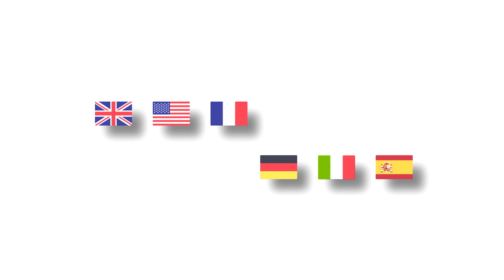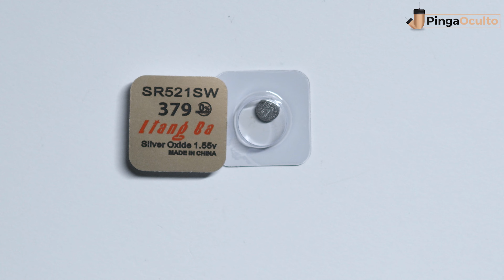Spy Oortelefoon Vip Pro Bluetooth T-Shirt - Recensie en Handleiding - Nederlands | PingaOculto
Vergeet niet dat je de video ook in andere talen kunt bekijken 🌎

Aankooplinks 🛍️
(🔥5% KORTING MET CODE PO5)
- Winkel in Madrid (Spanje): Calle Lucio del Valle 12, 28003, Madrid

00:00 INLEIDING
00:20 REVIEW
02:09 TUTORIAL

In deze video geven we je een volledige review van de Spy Oortelefoon Vip Pro Bluetooth T-Shirt, een klein verborgen oortje waarmee je effectief verborgen en discreet kunt communiceren. Daarnaast laten we je de inhoud van het product zien en begeleiden we je door een praktische videotutorial over hoe je het correct gebruikt.

Evaluatie en functies

In deze gedetailleerde review bekijken we alle belangrijke functies van de Spy Oortelefoon Vip Pro Bluetooth T-Shirt. Je ontdekt het compacte ontwerp dat ideaal is om onopgemerkt te blijven. We onderzoeken ook de geavanceerde technologie die een stabiele en veilige draadloze verbinding mogelijk maakt via elektromagnetische inductie.

Inhoud en meegeleverde accessoires

Bij de productinhoud laten we zien wat je allemaal ontvangt bij aankoop van de Spy Oortelefoon Vip Pro Bluetooth T-Shirt. Van het verborgen oordopje zelf tot extra accessoires zoals de inductie neklus en adapters of apparaten die nodig zijn voor gebruik.

Video handleiding

In de videotutorial begeleiden we je door alle stappen die nodig zijn om de Spy Oortelefoon Vip Pro Bluetooth T-Shirt e in te stellen en effectief te gebruiken. Je leert hoe je hem aansluit op je mobiele apparaat, hoe je het volume aanpast en hoe je alle functies optimaal gebruikt.

Ben je klaar om je communicatie op een discrete en efficiënte manier te verbeteren? Mis deze video over het Spy Oortelefoon Vip Pro Bluetooth T-Shirt niet.

Vergeet niet je opmerkingen en vragen achter te laten in het commentaargedeelte. We zijn er om al je vragen te beantwoorden en bedankt voor je steun 😊!